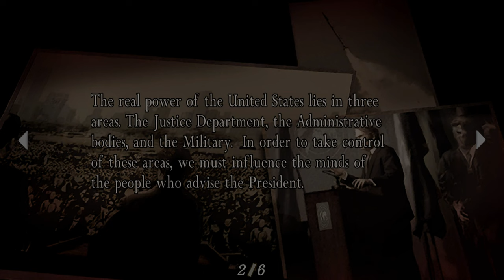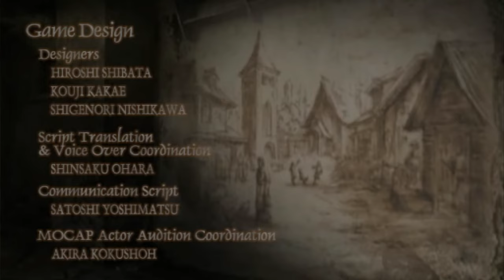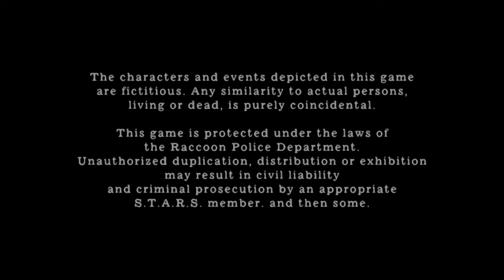LAST BOSS OSMUND SADDLER - RESIDENT EVIL 4 LAST PART Gameplay Walkthrough FULL GAME No Commentary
This video is a complete full game walkthrough for Resident Evil 4 on the highest difficulty. This is an instructional video showing how to successfully complete each mission.

I created this video for my viewers looking for useful or nostalgic videos. This video will be helpful for people who get stuck in their playthrough and can't find out how to get through a difficult or unclear moment. I hope the strategies used in this video will be useful for success in your playthrough.